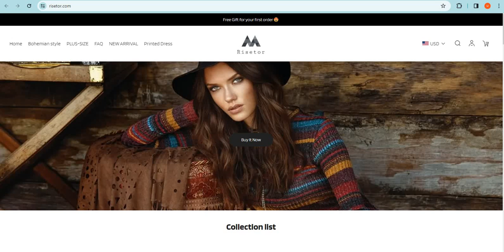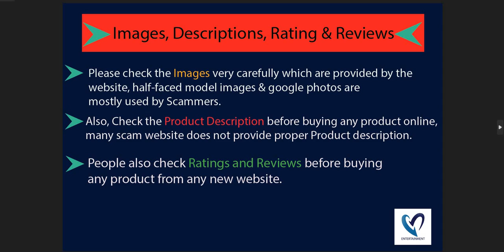Is Risetor.com safe for online shopping? Risetor Detailed Review!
Risetor.com is an online e-commerce shopping website selling different types of products. So, we are here to guide you, on how to check the authenticity of any genuine website

1. Firstly you should check the domain age of any website if the domain is older it is more reliable.

2. Pay attention to whether the website is safe or not with HTTPS connection.

3. Whois a website where you can check more details of the website.

4. Customer support services are also important, check whether the number and contact address are given or not.

5. Genuine websites provide COD, and PayPal as the payment method, and PayPal gives you a refund option after a rising request.

6. Scam advisor is a popular website that gives trust scores to most websites, you can also check there.

7. Product return policy is also an important point, check available or not.